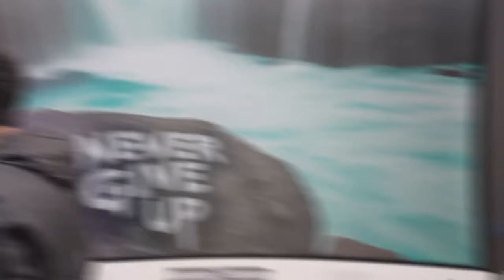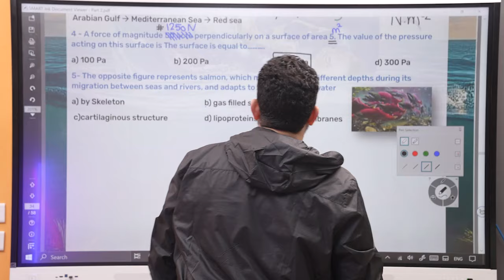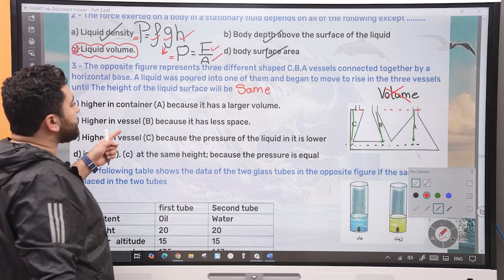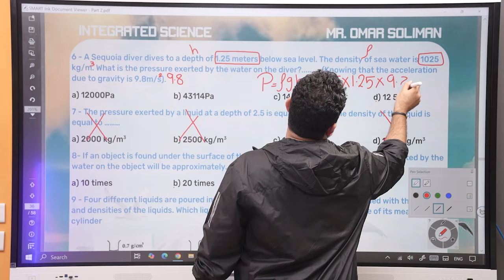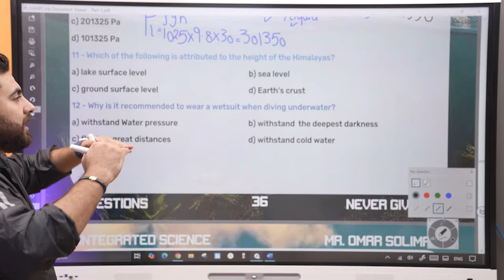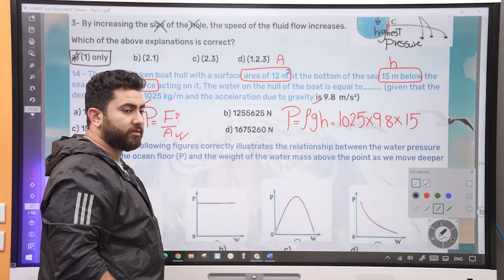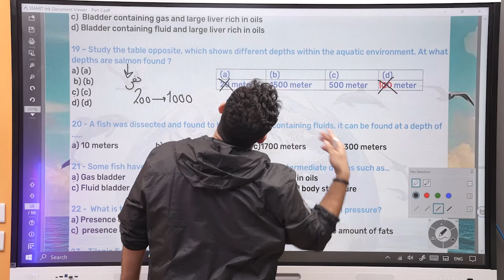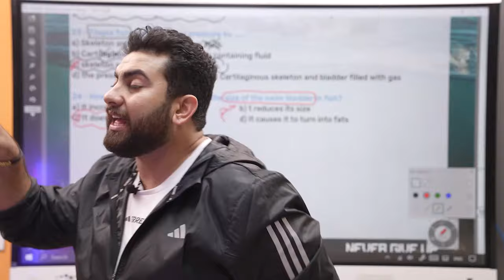Senior1Homework Lecture 7 Effect of Pressure on living Organisms|Integrated Science|Mr. Omar Soliman